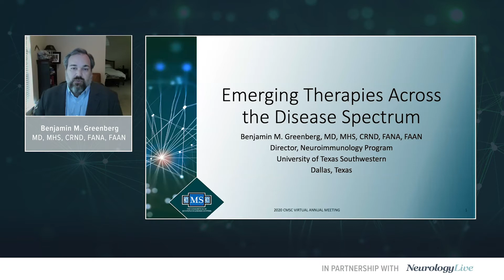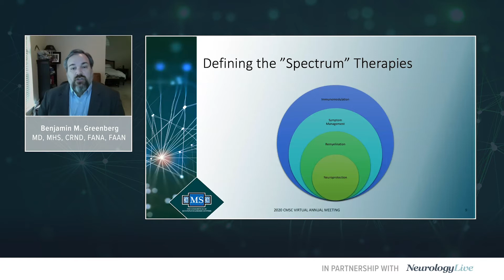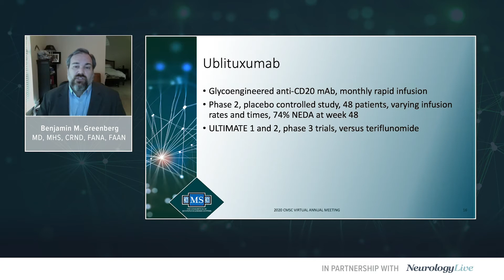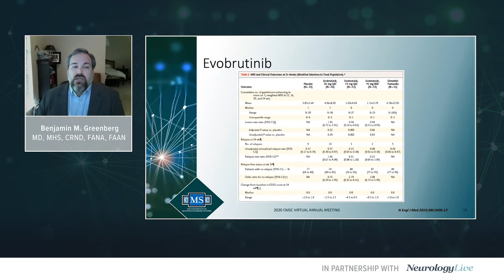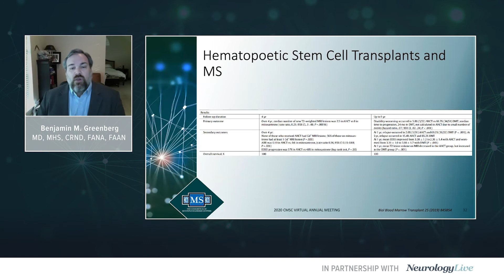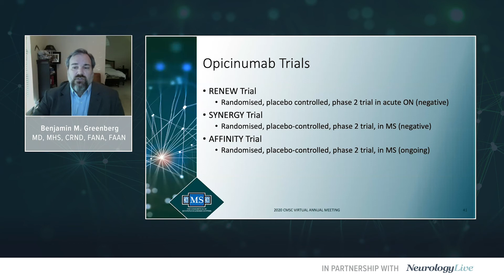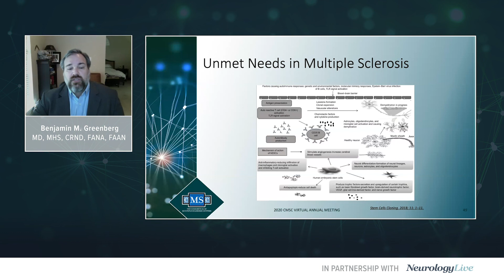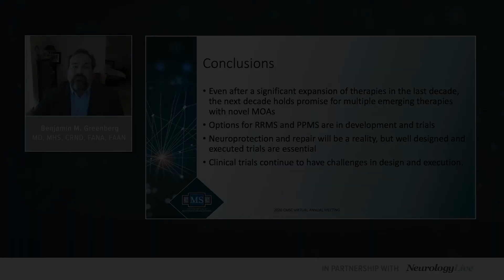Emerging Therapies across the Disease Spectrum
Benjamin Greenberg, MD, MHS, CRND, FAAN, FANA